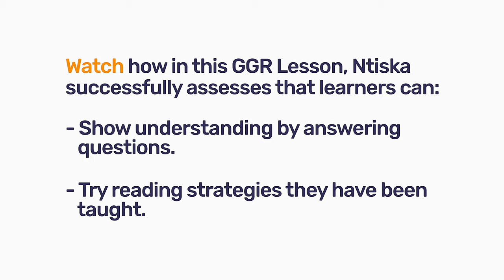76. Assessment during GGR